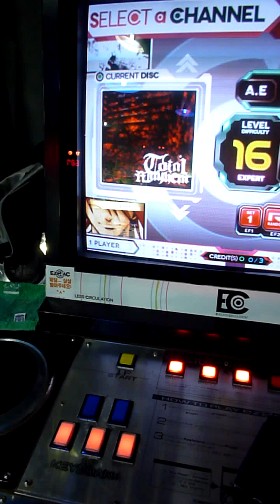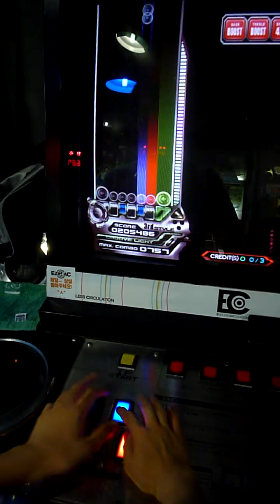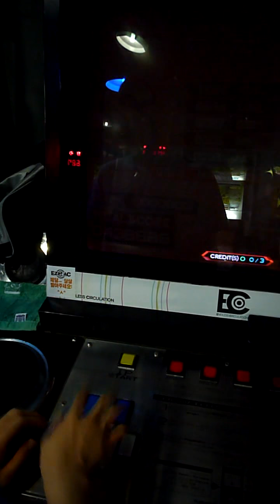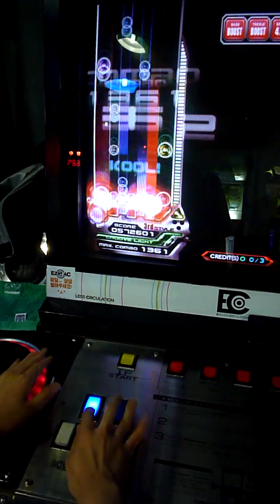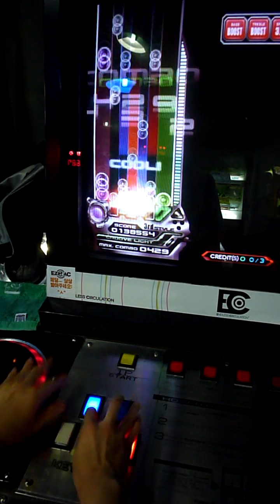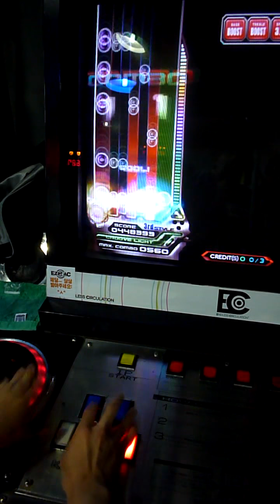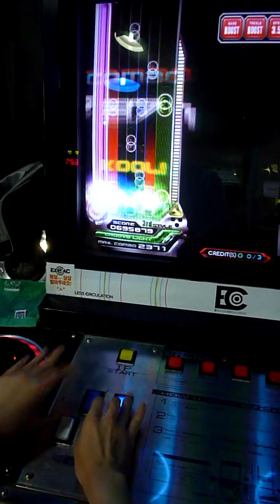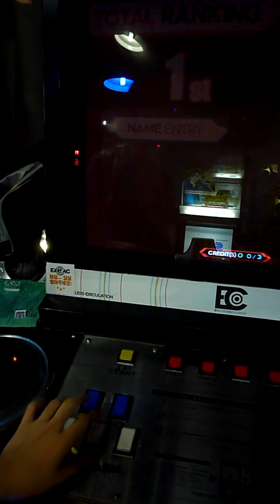[EZ2AC : EC] 5 Radio - (16) Ch. Total Mayhem